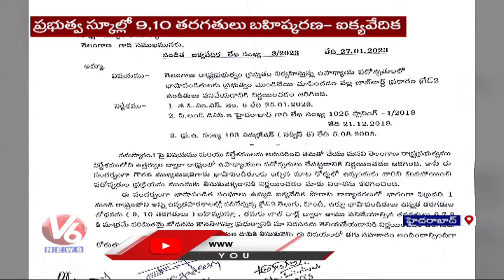Linguistics Meets Minister Sabitha Indra Reddy | V6 News